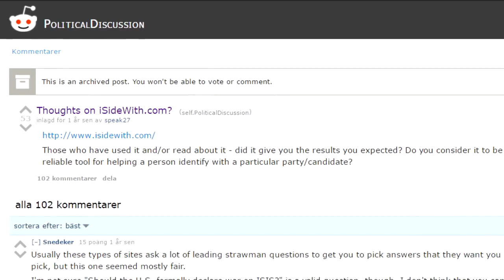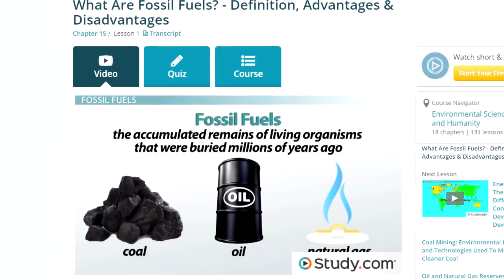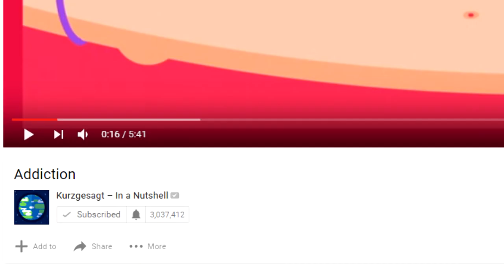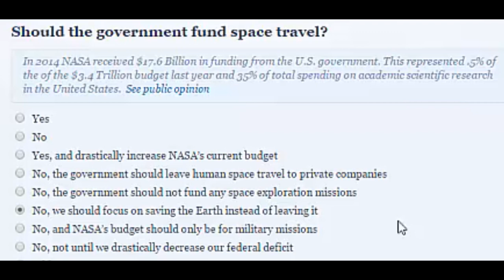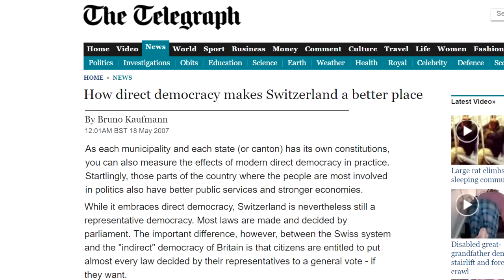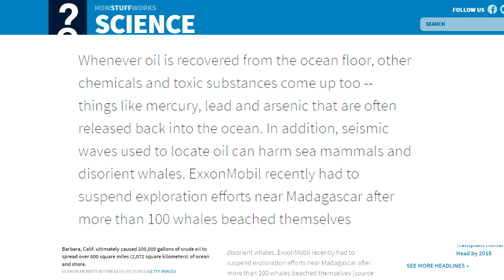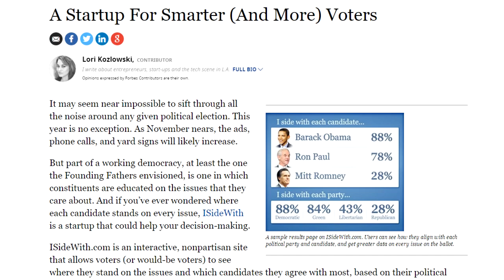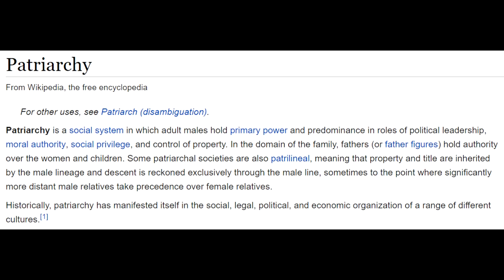My Ideology Angry Foreigner Political Q&A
Angry Foreigner talks gun control, abortion, the death penalty, feminism, affirmative action, drugs, military spending and immigration. I take a political test to see .